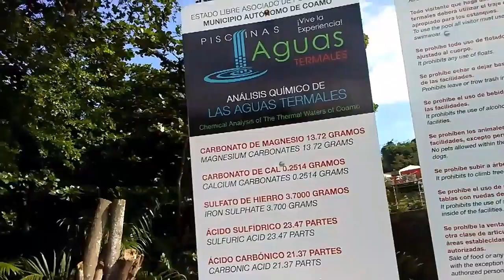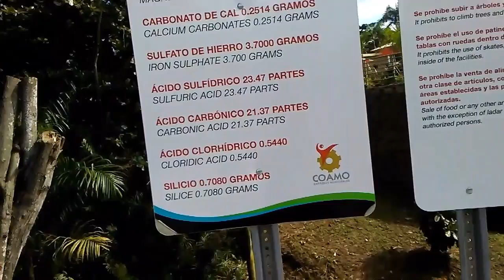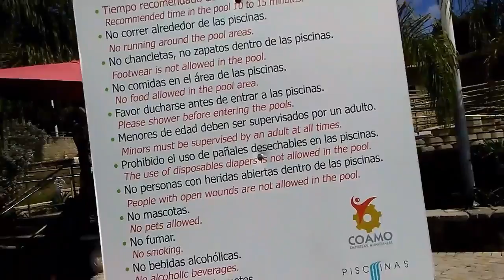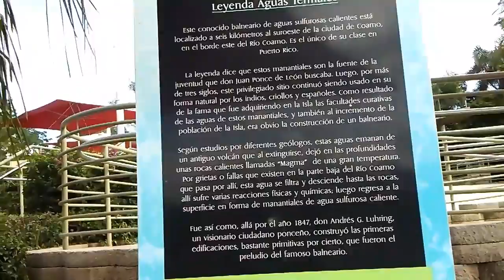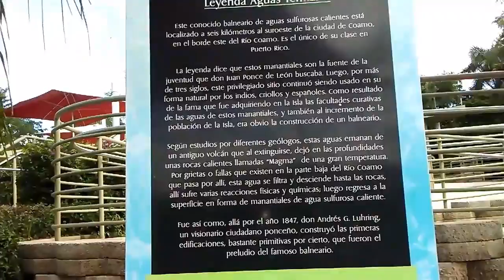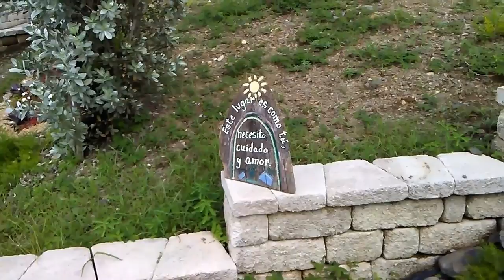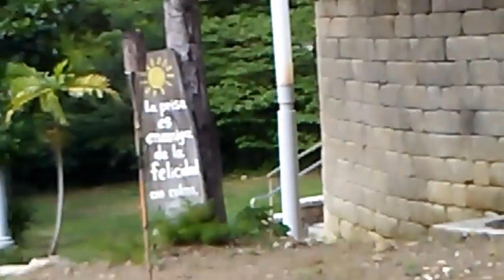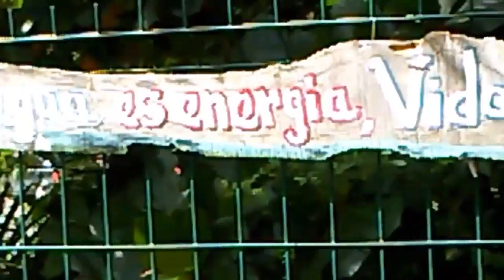LAS AGUAS TERMALES,BAÑOS DE COAMO PUERTO RICO,BLOG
MIS DISCULPAS POR COMPARTIR UN VIDEO INCONCLUSO,PERDI ALGUNOS CLIPS PERO DECIDI COMPARTIR LO QUE PUDE SALVAR,DESEO SEA DE SU AGRADO,BENDICIONEX